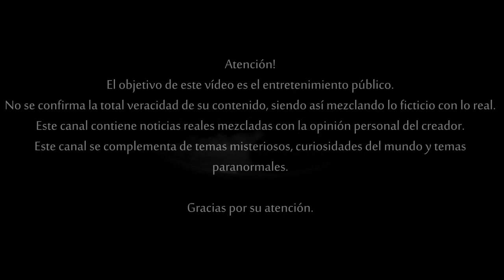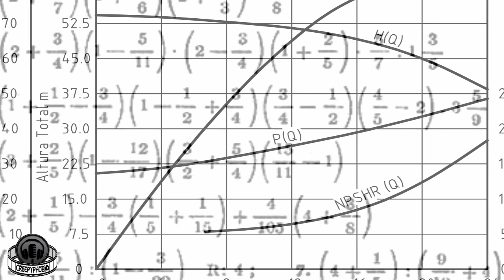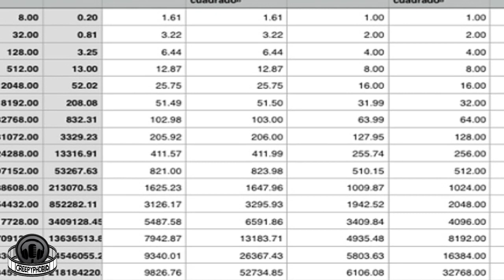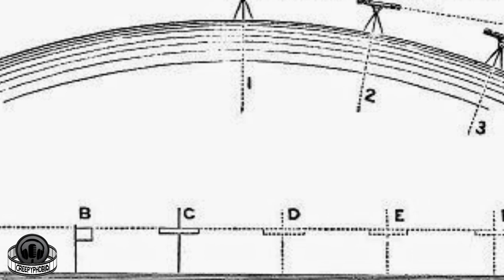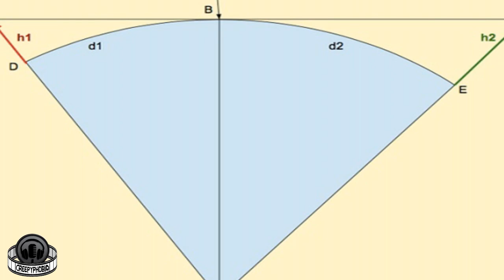GANA 10.000 EUROS demostrándole que LA TIERRA NO ES PLANA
Si tienes el vídeo grabado por ti que pruebe lo que pide envíaselo:

This video contains copyright, if you want to distribute it and use it for personal use, contact the author.